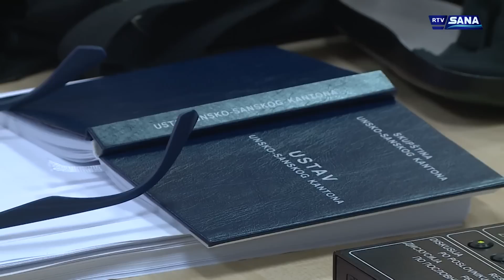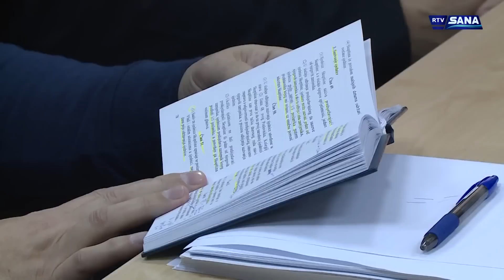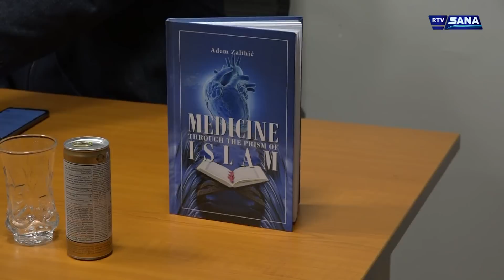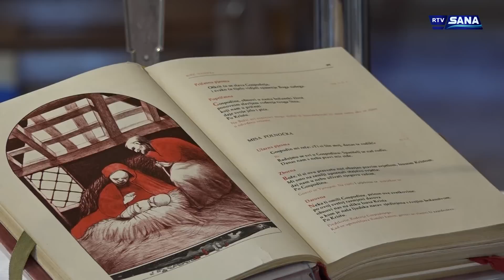Hronika Sana 24.12.2022.